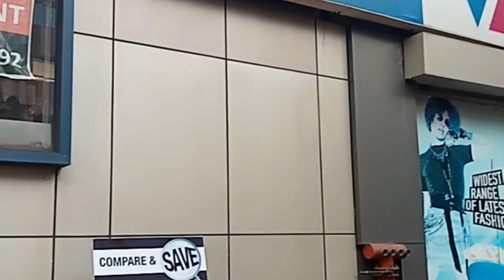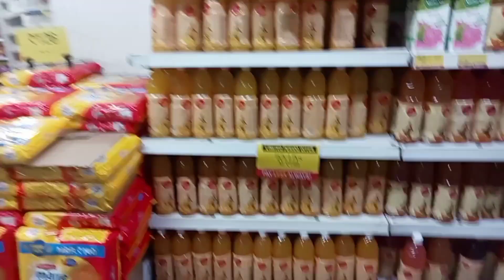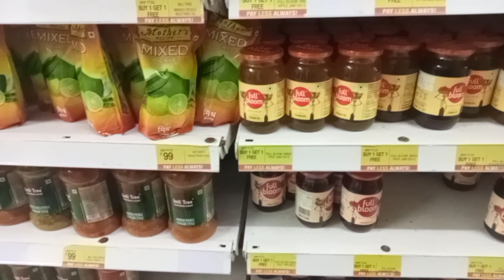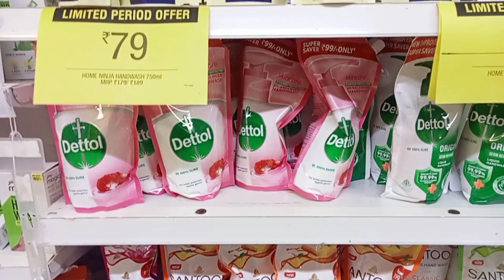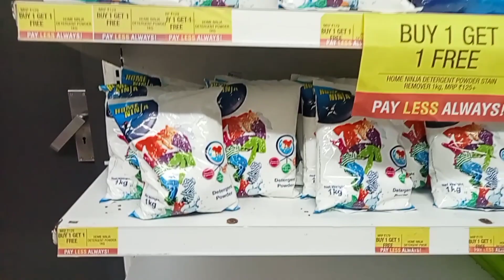Pujo collection and big offers for Vishal mall